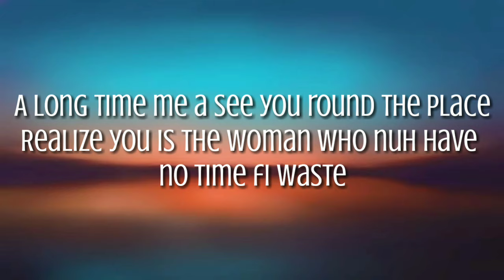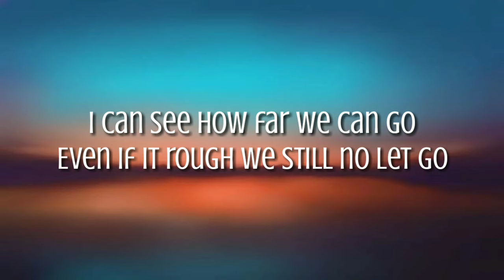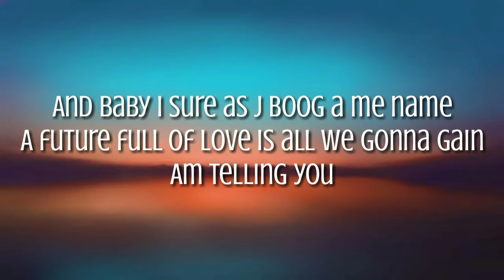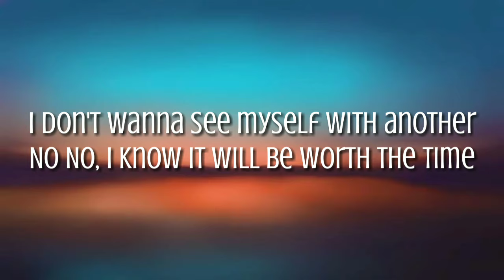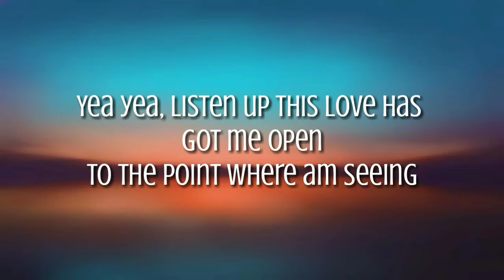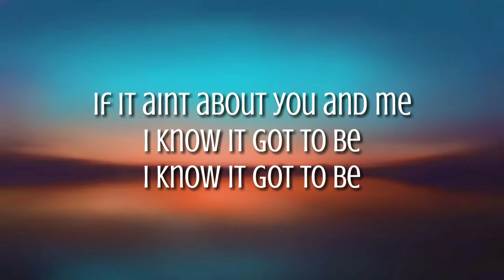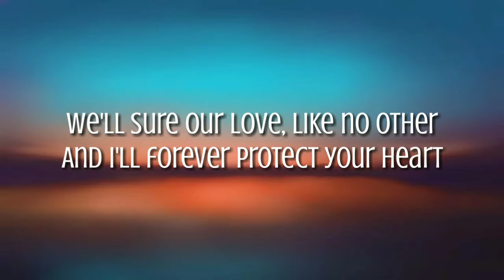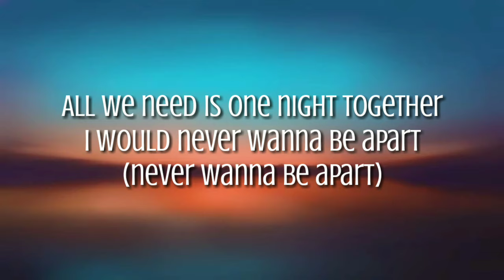LET ME LOVE YOU - J BOOG (LYRICS)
🎧 Let Me Love You -  J Boog
Lyrics: Let Me Love You -  J Boog
See so many girls comin' my way
But a you me mind deh 'pon, baby
Come mek me tell at chick mah name
Hear what de J Boog ah say, yeah
All we need is one night together
I will never wanna be apart
We'll share our love like no other
And I'll forever protect your 'art
Let me love you, girl, oh yes
Let me love you, girl
A long time me a see you 'round the place
Realize you is a woman with no appetite fe waste
So let me give you, love and reality, strictly prosperity
Wan' see you happy so I, give you my everything and
See the Boog just wanna see you smiling all the time
The joy when you and I inter-twine
Right now it's just a dream
And me want become reality, reality
Baby
Oh yes, oh yes
I can see how far we can go
Even if it rough, we still nah let go
And baby I sure as J Boog a me name
A future full a love is all we gonna gain
With likkle love loving inna the morning
To carry me through the day and the evening
But one night enough to express the feeling
That I'm feeling
All I know is
I don't wanna see myself with another, no, no
I know it'll be worth the time, yeah, yeah
Visions of this love has got me
To the point where I'm seeing
If it ain't about you and me
I know it's got to be